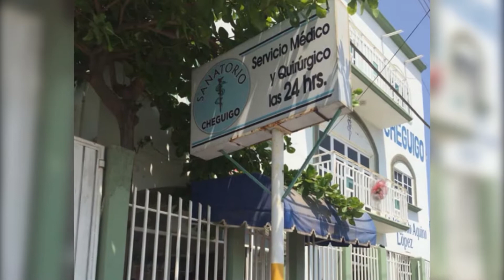FT CLINICAS PARTICULARES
El médico de Juchitán, Oaxaca, Margarito Aquino López, dio a conocer que ante el riesgo que representan para el personal de su clínica privada, tomó la decisión de ya no recibir a más pacientes con síntomas de Covid-19.